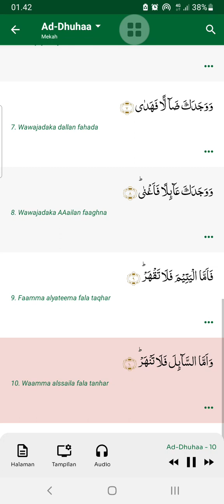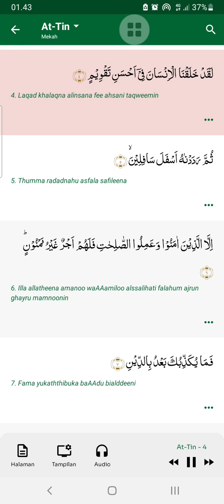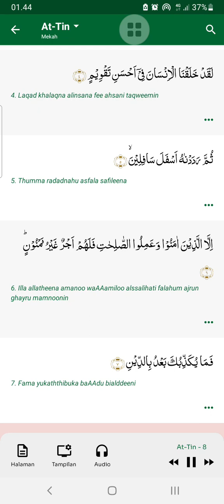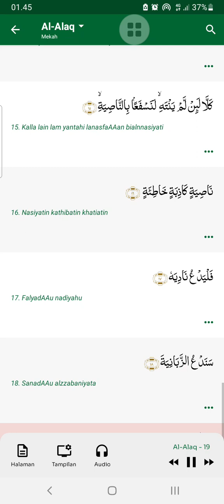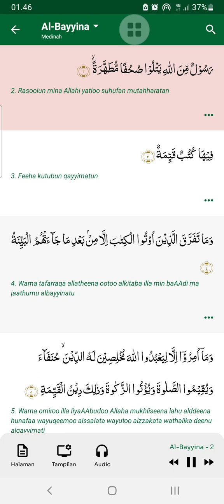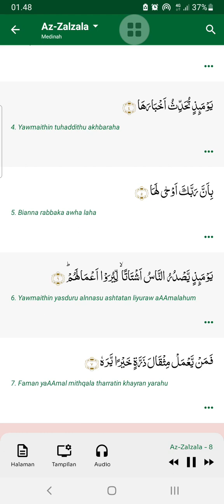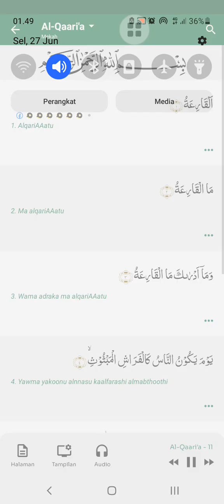Tilawat alquran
yang mendwngarkan tilawat al quran  mudah mudahan di lindungi alĺah swt